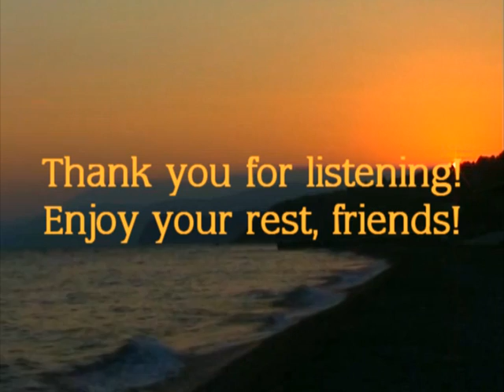Stephen BISHOP - Something New In My Life (Instrumental version by Victor Cobra)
© Stephen BISHOP - Something New In My Life (1984) Original (song) version.
© Victor COBRA - Something New In My Life (2013) Instrumental version.